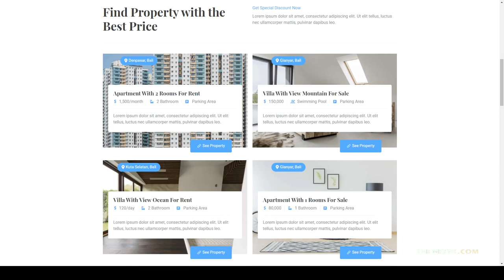Lokarya - Real Estate Elementor Template Kit house architecture Inui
Tags apartment, architecture, broker, building, construction, decorations, home, house, interior, interior designer, modern, property, property agency, real estate, real-estate